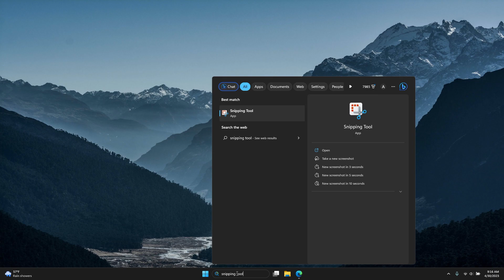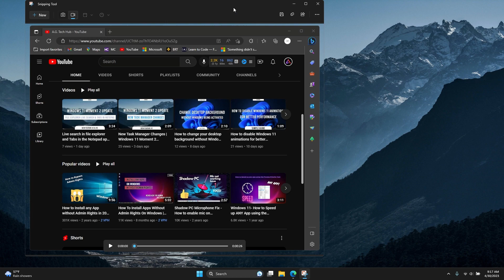Windows 11 22H2 Moment 2 Update - Snipping Tool Screen Recorder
One of the new features in the Windows 11 Moment 2 Update is the ability to record your screen with the snipping tool app. The snipping tool is mostly known for taking screenshots, capturing a portion of your screen but now the Moment 2 Update adds the New snipping tool screen recorder. It's still in its early stages. Unfortunately, there is no audio for some reason when you record but maybe in the future. It's still an awesome addition by Microsoft.

How to use the New snipping tool screen recorder:
The first thing you want to do is open the snipping tool. When it's open you want to switch it to record mode. Make sure to open the window you want to record. Trace a spot to start recording. Then you can press the blue start button which will make it start recording. When you're done just press the stop recording button. This will open a preview of your clip and you have the option to play through it and you can also save it, or share it.

0:00 - Windows 11 Moment 2 Intro
0:08 - Snipping Tool Screen Recorder
1:47 - Thanks for watching